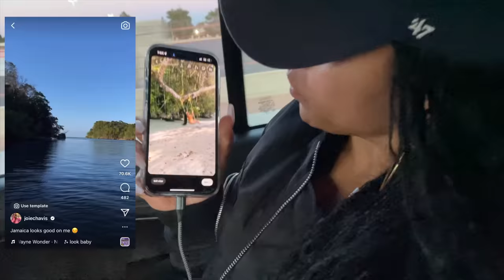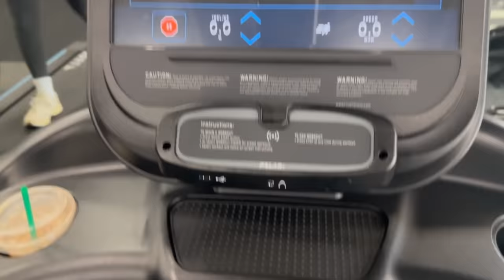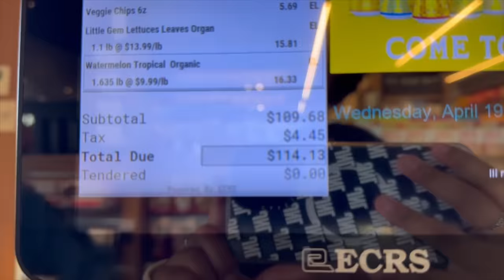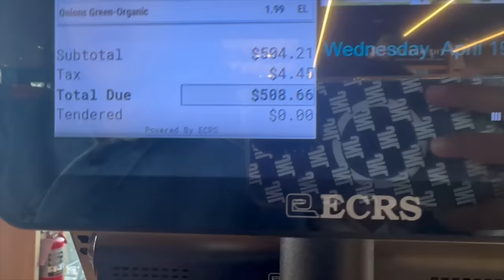Weekly Vlog: Come to Vegas + Coachella With Me! | Joie in Life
Hi YT Fam! I'm back with another vlog for you all! It's been a busy week full of traveling and I wanted to take you all along. Share your favorite moments below!